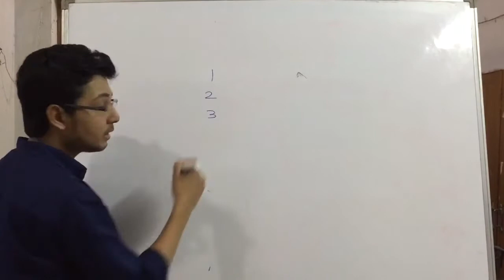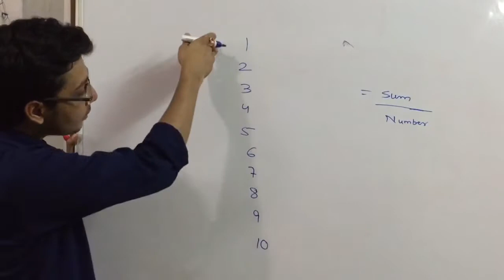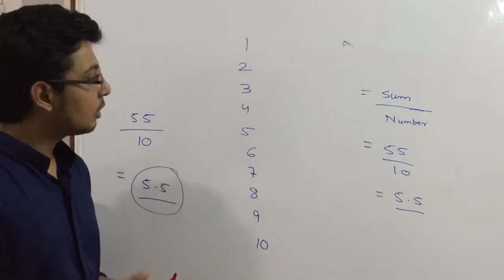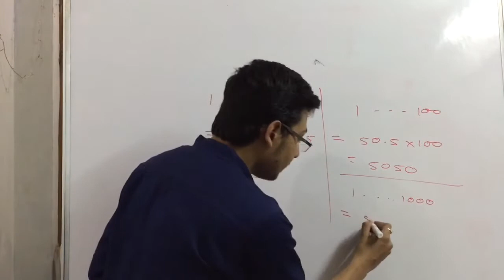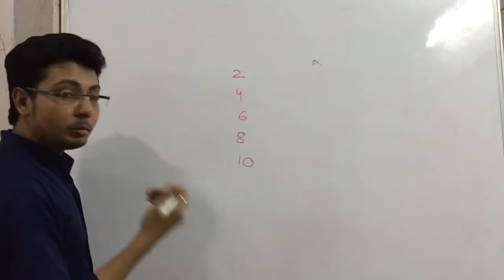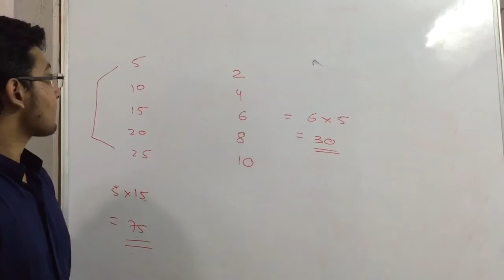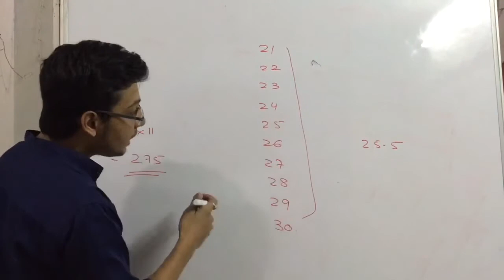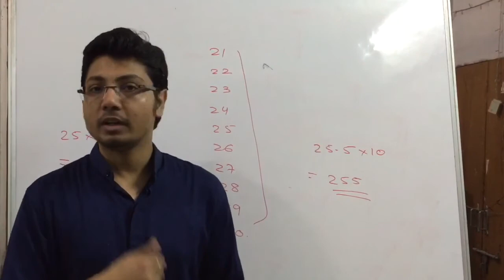Fast addition tricks . ये trick आपको आज तक किसी ने नही बताया होगा ...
Fast addition trick. This fast addition trick tells you the shortcut to add numbers (many numbers at a time) without the use of any device, calculator, or even pen and copy. This fast addition trick is first time published on you tube. Shortcut to addition as fast as possible.